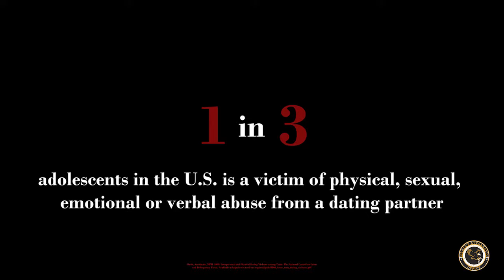Teen Dating Violence Awareness Month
February is Teen Dating Violence Awareness Month. Dating abuse is the effort to maintain power and control over a dating partner through a pattern of destructive behaviors. There are resources available to learn more and help stop abuse.

If you are in immediate danger, please call 911 to reach the local police.